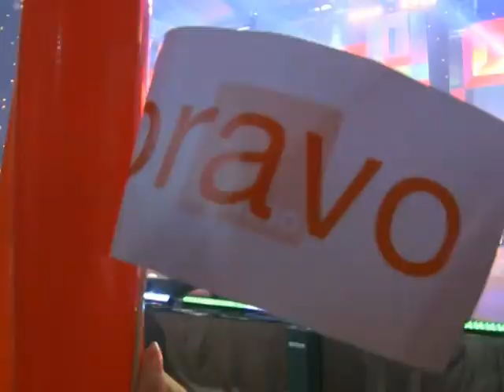Prima Semifinală Eurovision 2013